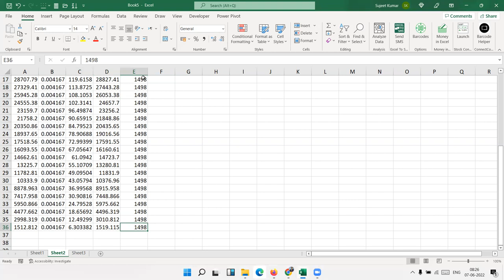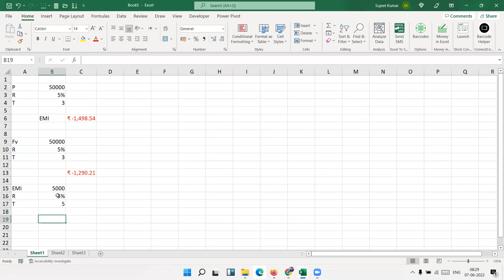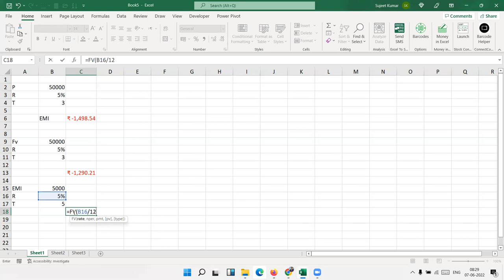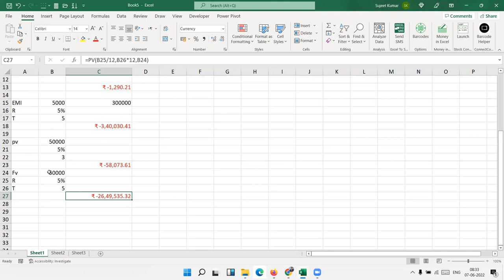Advanced Excel Training in Hindi